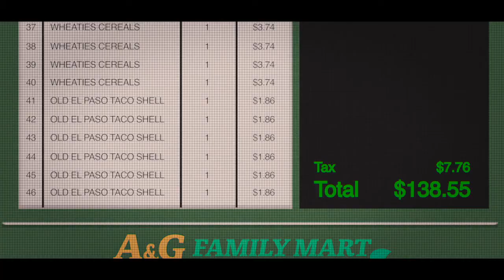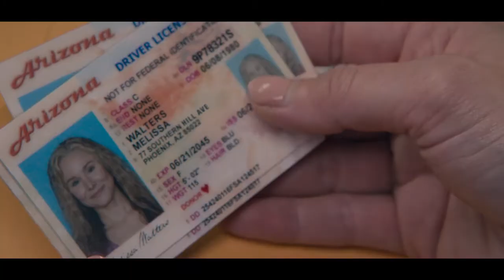"QUEENPINS" Trailer | Stars Kristen Bell, Kirby Howell - Baptiste | In Theaters & On Paramount+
Inspired by a true story, "QUEENPINS" is an outrageous comedy about a bored and frustrated suburban homemaker, Connie (Kristen Bell) and her best pal JoJo (Kirby Howell-Baptiste), a vlogger with dreams, who turn a hobby into a multi-million dollar counterfeit coupon caper. After firing off a letter to the conglomerate behind a box of cereal gone stale, and receiving an apology along with dozens of freebies, the duo hatch an illegal coupon club scheme that scams millions from mega-corporations and delivers deals to legions of fellow coupon clippers. On the trail to total coupon dominance, a hapless Loss Prevention Officer (Paul Walter Hauser) from the local supermarket chain joins forces with a determined U.S. Postal Inspector (Vince Vaughn) in hot pursuit of these newly-minted “Queenpins” of pink collar crime. In theaters from STXfilms September 10, 2021, and coming soon to Paramount+.
Cast: Kristen Bell, Kirby Howell - Baptiste, Paul Walter Hauser, Joel McHale, with Bebe Rexha and Vince Vaughn